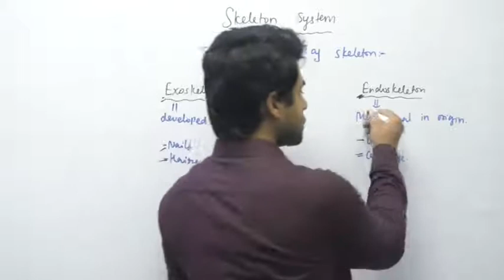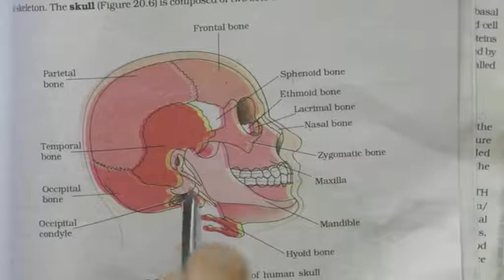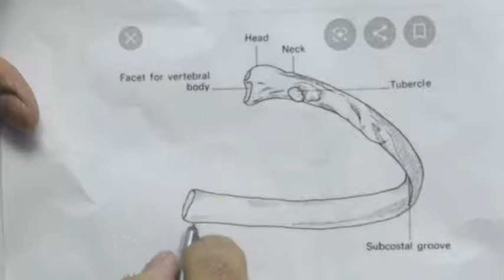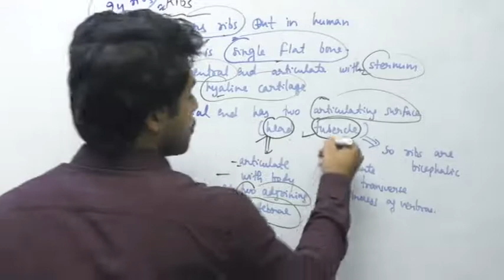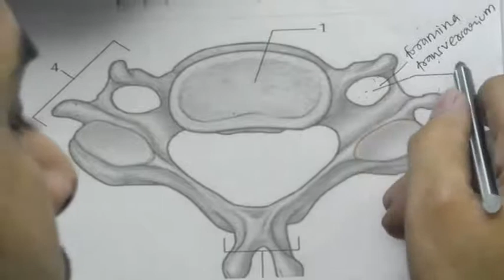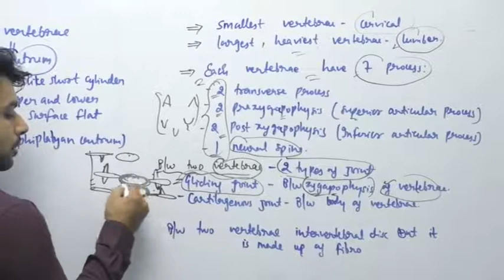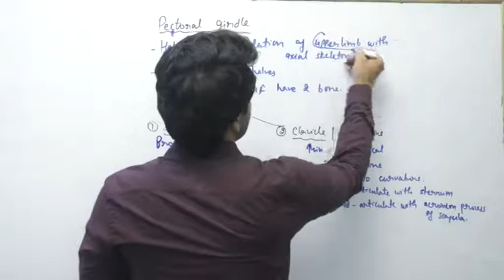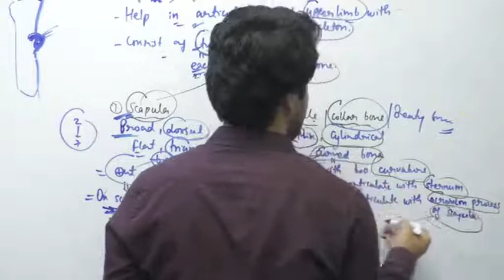Online Skeleton System Part 1 Classes For NEET By Dr Ravi Chaubey Sir